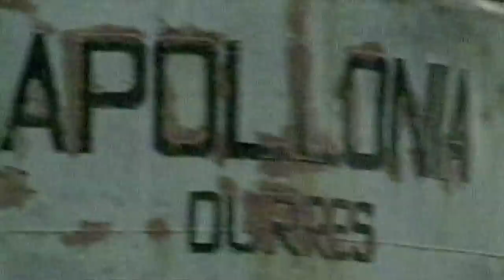ANIJA (la nave) - un film di Roland Sejko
ANIJA (la nave) è un film documentario di Roland Sejko presentato al 30° Torino Film Festival. Ha vinto il premio David di Donatello come Miglior Documentario 2013, ed è stato finalista ai Nastri d'Argento 2013. .